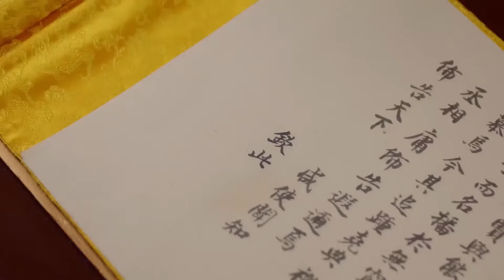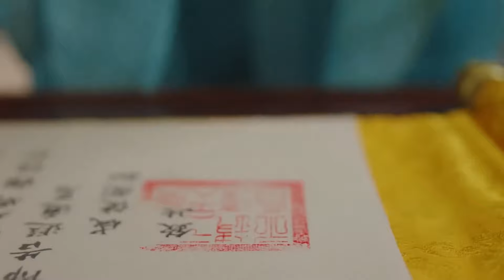💦【功夫電影】小人造反，少年天子帶著十萬精兵包圍整個皇城，一舉拿下